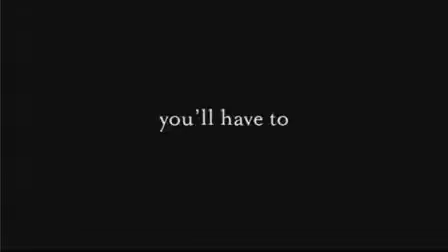Tasmania 塔斯馬尼亞 2